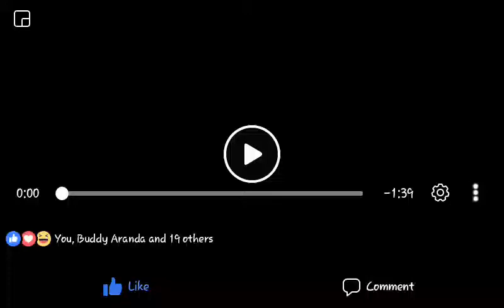Sppmc at don victoriano medical mission 2nd tym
Sppmc ozamiz